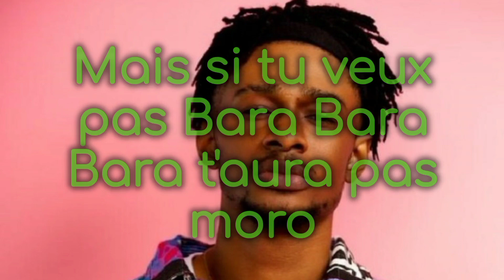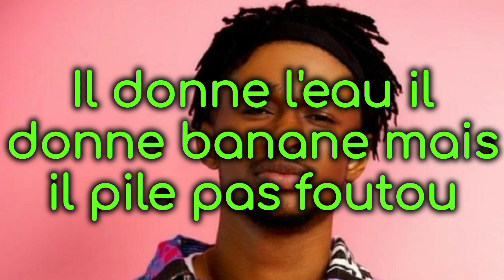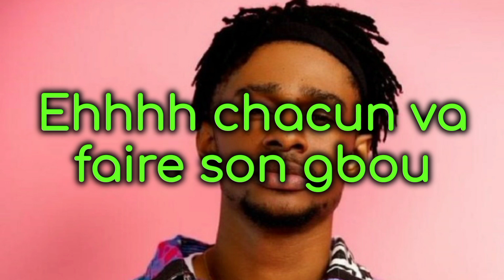KS BLOOM Dieu pile pas foutou (lyrics officiel)